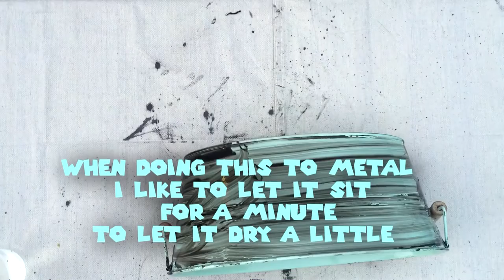How to make a Metal Bucket look Rustic Easy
I show you how I make my rustic looking metal buckets.